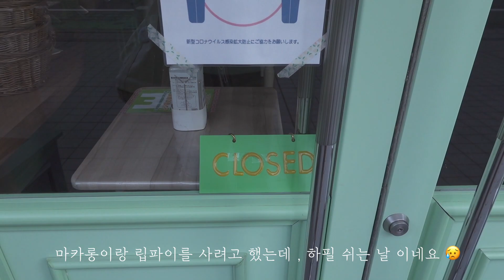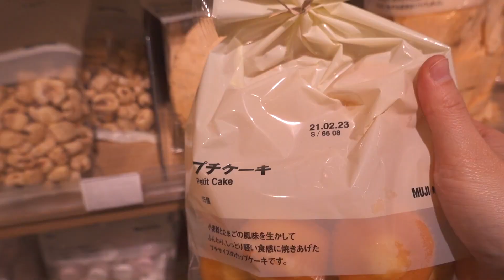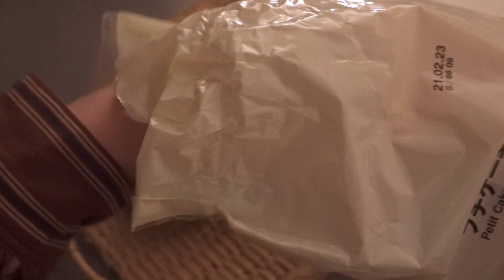일본에 사는 30 대 주부 일상 브이로그 _ 무인양품 에서 간식사기 , 로손 타이야키 , 레몬청 만들기 , 임산부 일상 .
겨울만 되면 빵순이가 더 빵순이가 되어가고 있어요 😇
그만 먹어야지 하면서도 맛있는게 왜이렇게나 많은지 !

오늘 영상은 , 여기저기서 간식도 사고 레몬청도 만들어 본 일상기록이랍니다 .
모두들 건강 잘 챙기시고 좋은 하루 보내세요 ^ ^ !